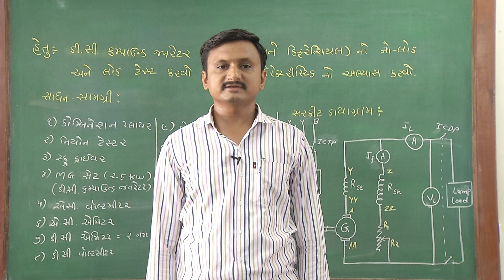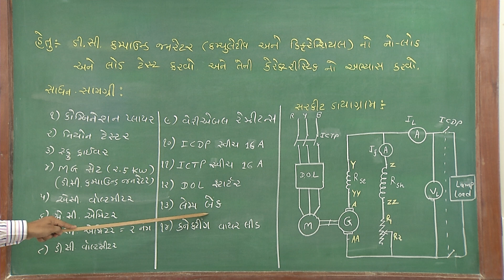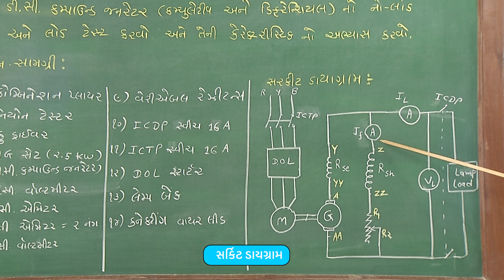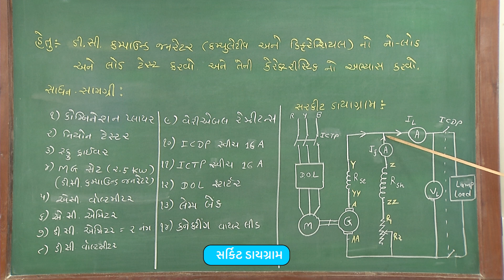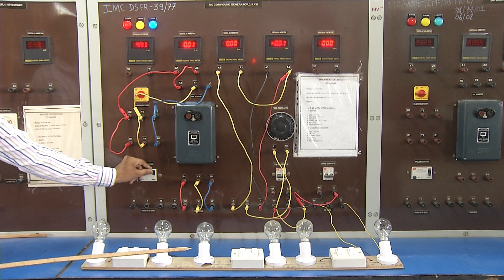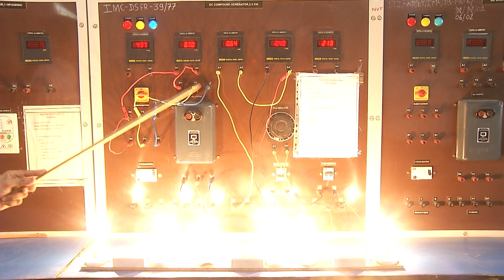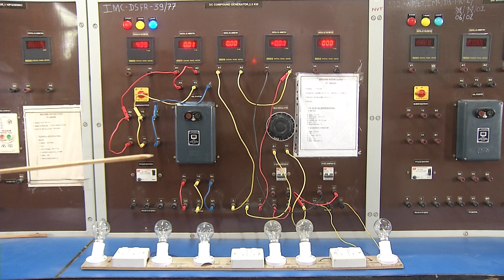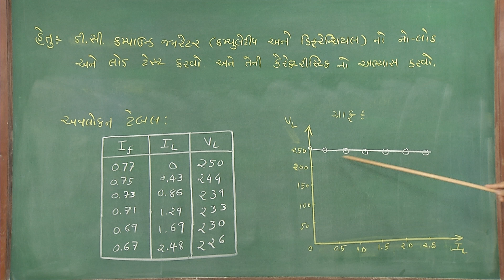ET_P-113 કમ્પાઉન્ડ જનરેટરનો નો-લોડ અને લોડ ટેસ્ટ કરવો અને તેની કેરેક્ટરીસ્ટિક નો અભ્યાસ કરવો.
કમ્પાઉન્ડ જનરેટર (કમ્યુલેટિવ અને ડિફરેન્શિયલ) નો નો-લોડ અને લોડ ટેસ્ટ કરવો અને તેની કેરેક્ટરીસ્ટિક નો અભ્યાસ કરવો.